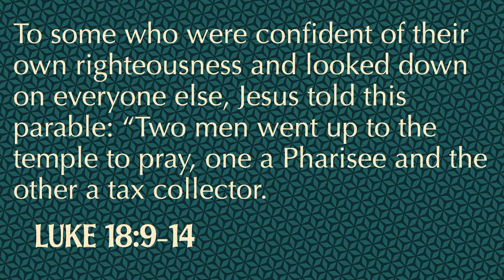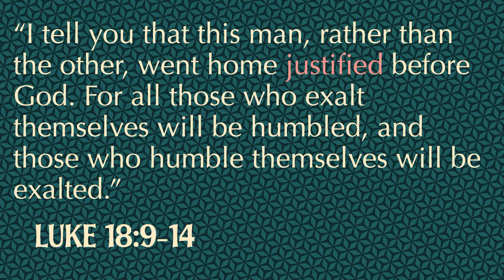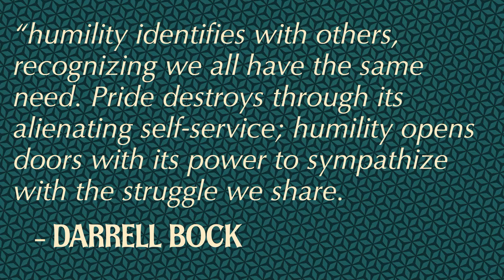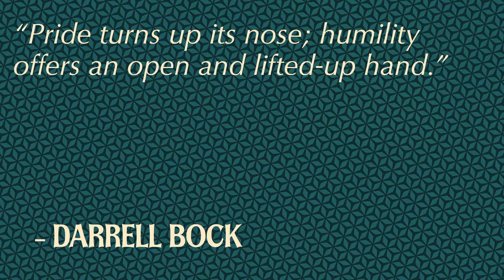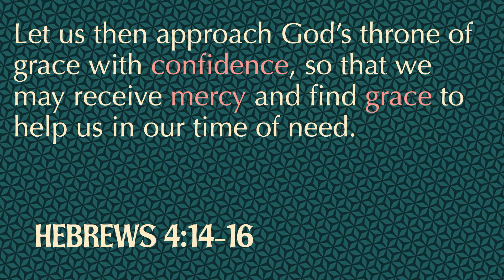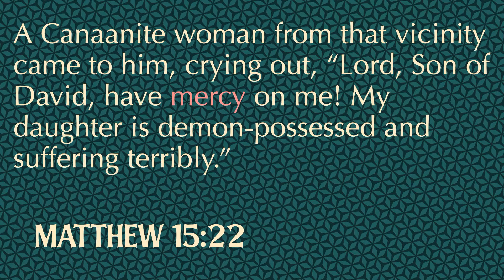Are You There God? It's Me, a Sinner.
In the book of Luke, we find two very different kinds of prayers in the parable of the tax collector and Pharisee. Pastor Brent explores the heart behind our prayers, teaching us that how we pray is more about the heart than anything else. Here, we receive the mercy of God.